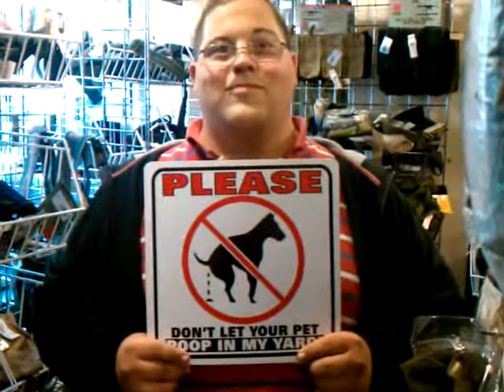Dont Poop in his yard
Please Don't let your dog poop in his yard